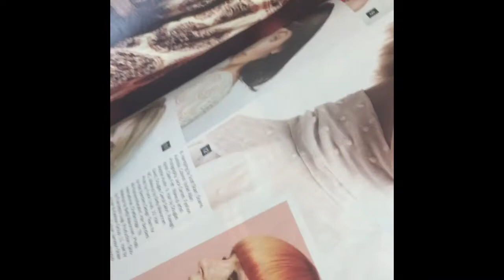My first vlog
Subway Starbucks and blonde hair